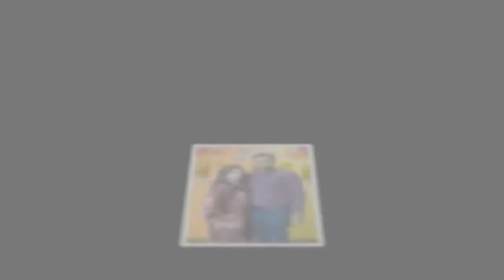Funshalla Birthdays - Hiyasha's Birthday Party